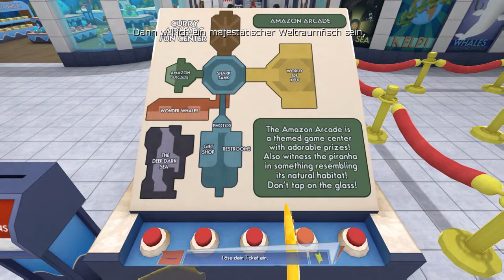Let's Play Octodad #3 Hinterhältig!!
Hallo Leute und Herzlichst willkommen !!

Wir freuen uns extrem wie immer euch ein neues Video zu Präsentieren, natürlich mal wieder mit der Hoffnung das es euch bockt, also das es euch Gefällt.

Falls ja dann haut doch mal ein like und ein Kommentar raus !

Ihr seid die besten also Aboniert und werdet ein Bro !!!